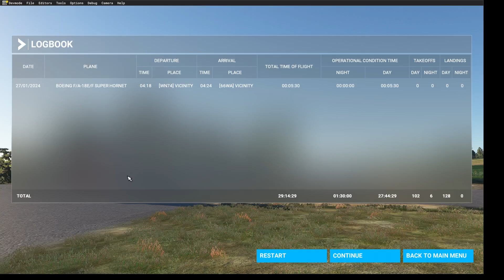low level flight over scotland, eurofighter typhoon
took off from lossiemouth in scotland and headed south towards the cairngorms then headed to aberdeen and onto dundee with a landing in fife... the runway was no where near long enough for the landing i attempted.